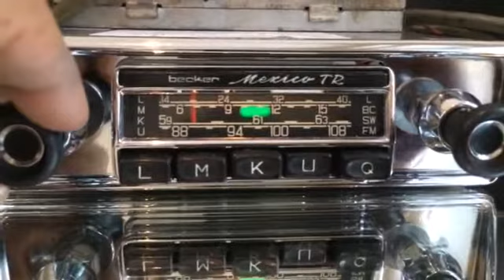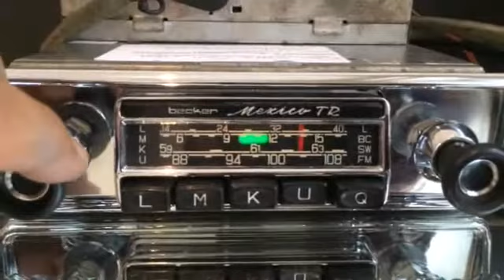Chromelondon.com BECKER MEXICO TR with AMP VINTAGE CHROME CLASSIC CAR RADIO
Tested here with the push button wonderbar autoseeking working off an indoor FM antenna. Mono speaker and 12v negative power